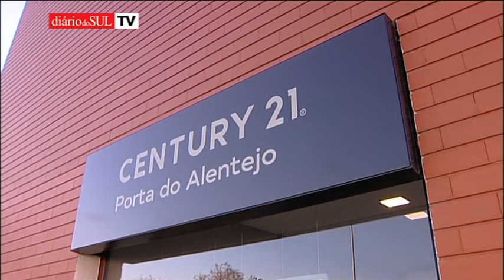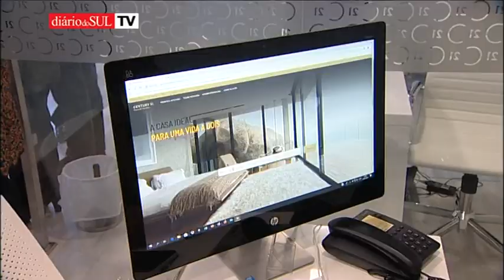Évora: Century 21 renova imagem e instalações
No dia 21 de janeiro, a agência alentejana convidou clientes e amigos para apresentar esta renovação. Durante o evento, o sócio-gerente da empresa, Sérgio Cartaxo, explicou as mudanças que foram efetuadas, destacando também alguns projetos que estão em curso.